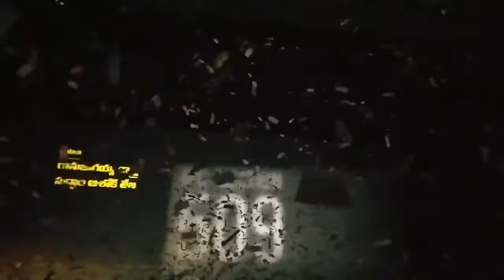Vakeel Saab Movie Title Card Theatre Response || Pawan Kalyan